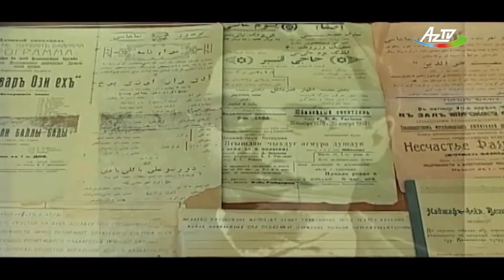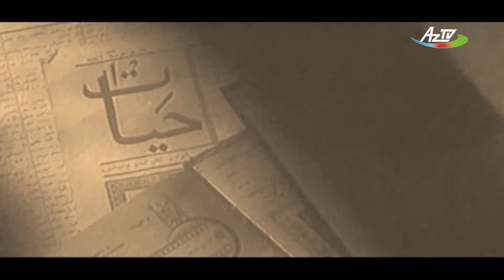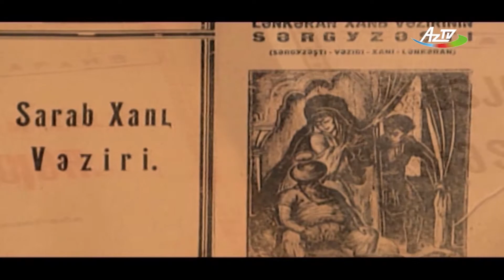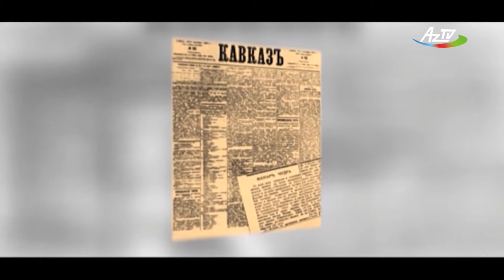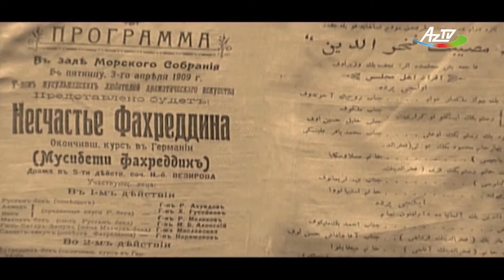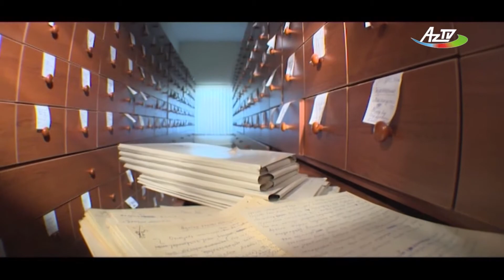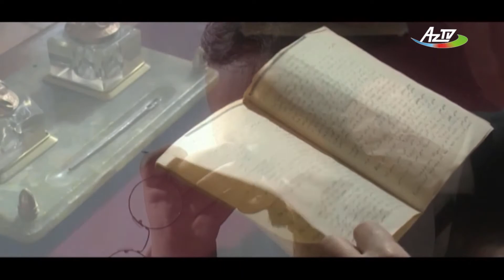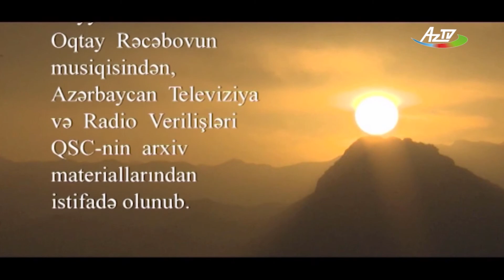Palıd ömrü - Nəcəf bəy Vəzirov (2014)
Sənədli televiziya filmi, görkəmli maarif xadimi, dramaturq, Nəcəf bəy Vəzirovun həyat və yaradıcılığına həsr olunub.

Sənədli televiziya filminin ssenari müəllifi - Yaqub Əlioğlu

Rejissor –  Tural İzzətli
Operator – Adil Abbasov